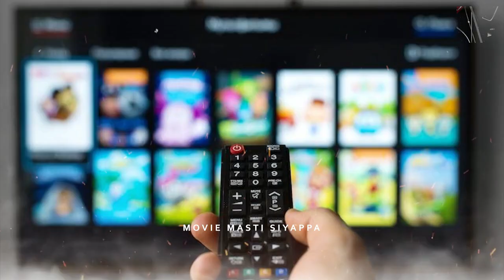SATSANG: The GodMan Official Trailer Story | Ajay Devgn | Katrina Kaif | Praksha Jha |Singham 3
Ajay Devgn upcoming movie Singham 3 onntge roll but after that ajay devgan Praksah jha will start his movie Satsang.

Watch full story only on MMS - Movies masti Siyappa.

PATHAAN | 30 Interesting Facts
salman khan in godfather

 Shah Rukh Khan pathan deepika padukone John Abraham Salman Khan pathan srk movie pathan teaser  Salman Khan |10 Salman Khan Upcoming Movies 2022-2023|| Salman Khan Upcoming movies list
tiger 3 trailer, tiger 3, tiger 3 ka trailer, tiger 3 song, tiger 3 movie, tiger 3 full movie, tiger 3 release date, tiger 3

katrina kaif, katrina kaif songs, katrina kaif and vicky kaushal, katrina kaif movies, vikrant rona hindi full movie vikrant rona trailer launch salman khan unreleased movie

kiccha sudeep,  kiccha sudeep ajay devgan,

hrithik roshan songs, hrithik roshan, hrithik roshan movies, hrithik roshan dance,

war 2, war 2 full movie, war 2 trailer Satsang movie praksah jha movie ajay devgan praksah jha movie katrina kaif upcoming movie aashram season 4
salman khan songs, ajay devgn, ajay devgn news, ajay devgn interview, ajay devgn entry in sooryavanshi, ajay devgn rrr, ajay devgn films,
allu arjun new movie, allu arjun, allu arjun songs, allu arjun movie, allu arjun new movie
no entry full movie, no entry song, , no entry hindi movie, no entry 2, no entry comedy scenes

no entry 2, no entry 2 trailer, no entry 2 movie, no entry 2 full movie,